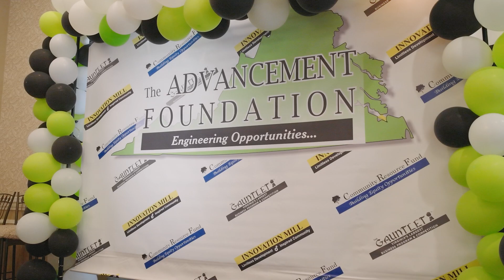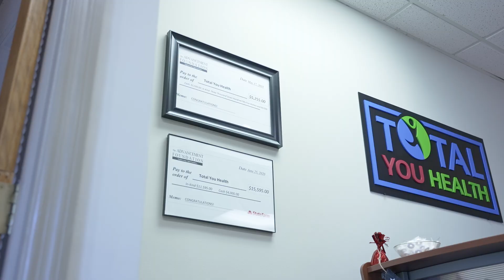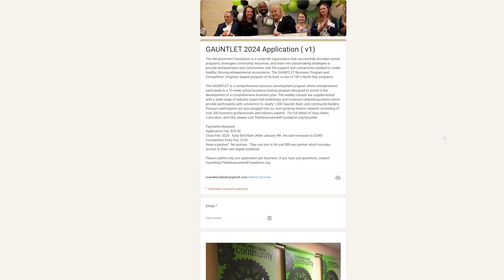Gauntlet Preview 2024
Thinking about starting a business? The Advancement Foundation is taking applications for The Gauntlet, a business program and competition that provides entrepreneurs with the training, mentorship and resources needed for success!